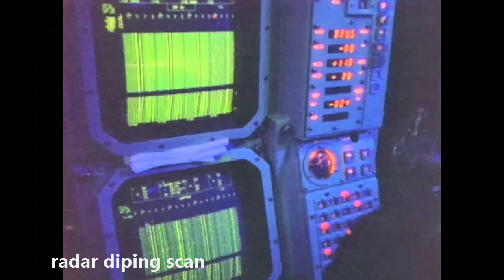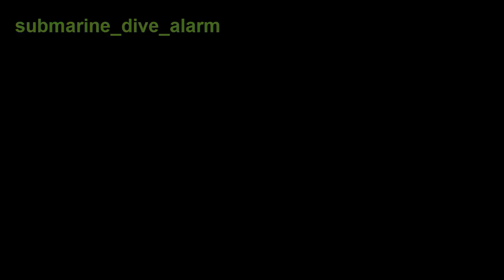submarine alarm sounds and warnings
Six standardized alarms are used on submarines to alert the crew to situations that require immediate actions to be taken without waiting for specific orders. A higher priority alarm will silence an already-sounding lower one; in order of priority, they are:

_Collision Alarm
_Diving Alarm
_Missile Emergency Alarm
_Missile Jettison Alarm
_General Alarm
_Power Plant Casualty Alarm

- Collision/Flooding Alarm :
The collision alarm is used to warn of imminent collision or actual flooding and is accompanied by a succinct statement of the emergency such as "flooding in engine room lower level" (if possible; flooding is deafeningly loud).
The alarm is a slowly rising and falling siren, rather like a stereotype American police car siren, which sounds continuously as long as the switch is held on.

- Diving Alarm:
The diving alarm is sounded twice to signal a dive and three times for emergency surfacing, and is accompanied by either the announcement "dive, dive" or "surface, surface, surface."
The alarm is usually described as "ah-OOG-ah." On early submarines, it was an actual motor-driven vibratory horn (called a klaxon after the popular Klaxon Horn used on automobiles); later classes used electronic signal generators in the General Announcing System (1MC) that did not sound much like a klaxon but were variously described as "blats," "honks," or "cow farts." Motor-driven horns supplied by Benjamin Electric (Type H-9 horn) were installed in WW2 fleet submarines. Later motor-driven horns were mostly supplied by Federal Electric (later Federal Sign and Signal, changing finally to Federal Signal - Type H-8 horn) and are still found in certain applications today. Many modern submarines still have Klaxon diving alarms (mostly supplied by crew members or unofficial sources, usually not NAVSEA) paying homage to USN submarine tradition.

- Missile Emergency Alarm:
The missile emergency alarm is used to warn of any emergency involving ballistic or cruise missiles, and is found on Ohio-class submarines and on Los Angeles-class submarines with VLS tubes.
The alarm is a fast jump tone, two high-pitched notes repeated several times a second. People asked to imitate the alarm often say "deedle-leedle-leedle" in a falsetto voice as rapidly as they can.

- Missile Jettison Alarm:
The missile jettison alarm is used to warn of the imminent jettisoning (not launching) of a ballistic missile, and is currently found only on an Ohio-class submarine.
The alarm is a repeating rapidly rising tone, often compared to the "Red Alert" alarm from the original Star Trek series.
The missile jettison alarm on Ohio-class submarines does not have a handle like other submarine alarms. It is a key-activated alarm that only sounds upon energizing the missile jettison panel located in the Missile Control Center.
The Wolf's Call

Le chant du laup